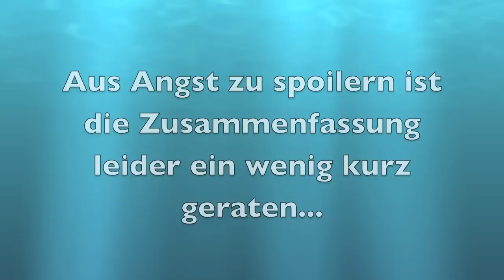Alle 7 Wellen - Daniel Glattauer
Recht kurzes Video und nicht all zu ausführlich. Ich hoffe es gefällt trotzdem :)